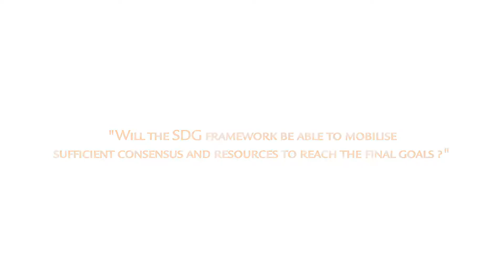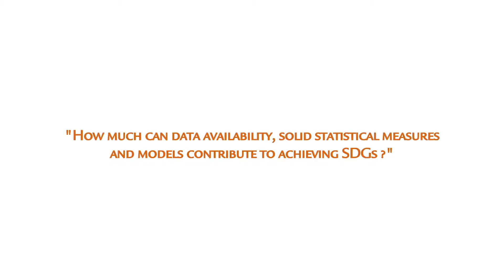E. Giovannini, Tor Vergata University & ASviS